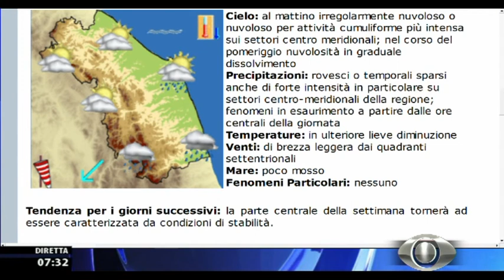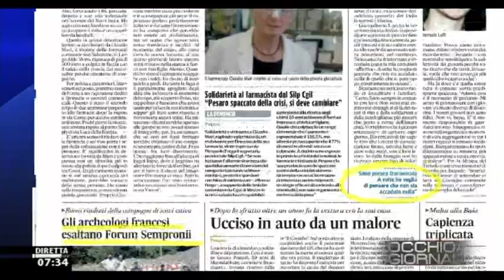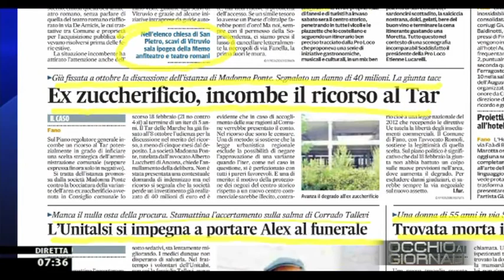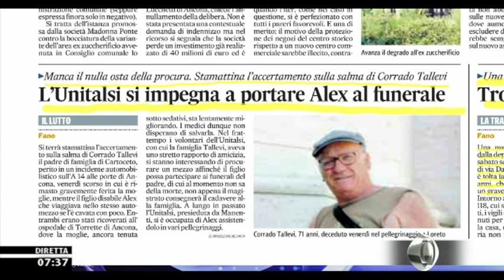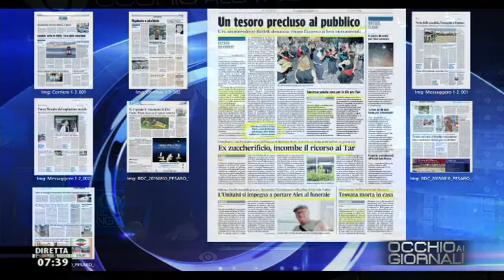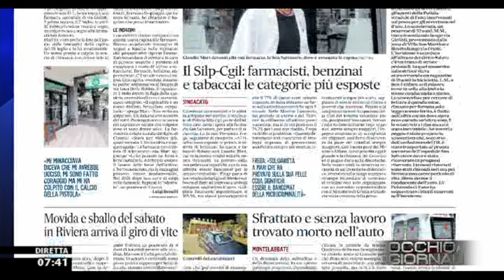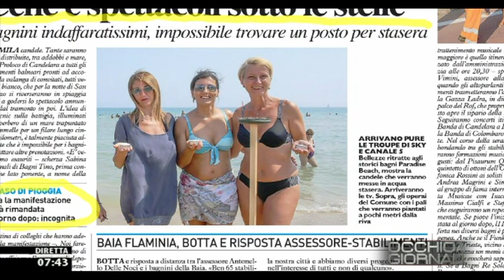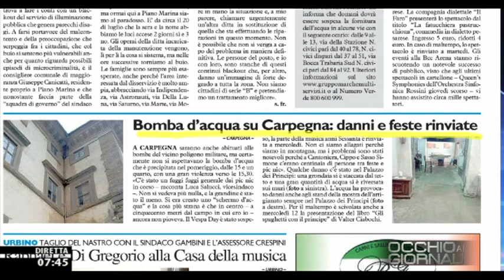Occhio ai GIORNALI 10/8/2015